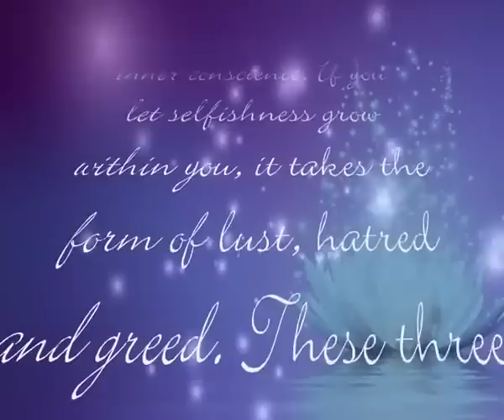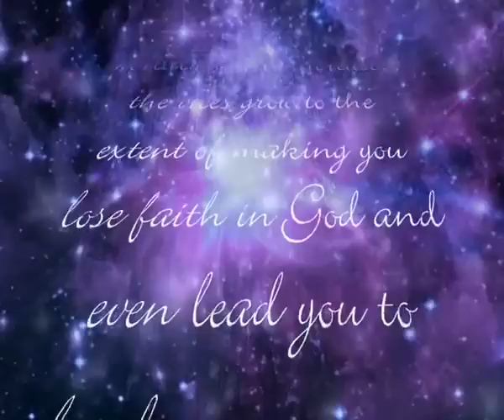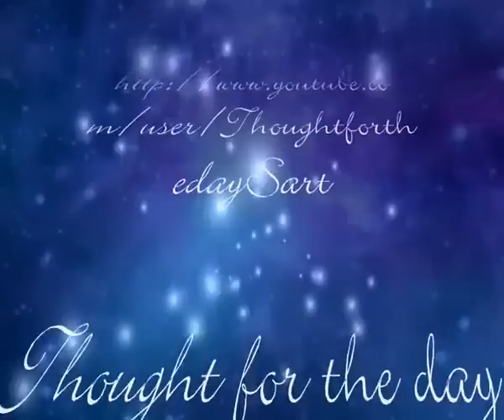Mensaje de la Pizarra de Prashanti Nilayam_19 de septiembre de 2014.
MENSAJE DEL DÍA 19 de septiembre de 2014

El nacimiento como ser humano es sagrado y precioso. Al permitirse ser egoístas, las personas menosprecian su nacimiento, y a la Divinidad dentro de sí mismas. Sólo llevar una vida moral puede santificar este nacimiento. Dios es el morador interno en cada uno, y dirige la vida humana como nuestra conciencia interior. Si permites que dentro de ti crezca el egoísmo, éste adopta las formas de lujuria, odio y codicia. Estos tres vicios son muy peligrosos y demoníacos. Cuando los deseos mundanos aumentan, el vicio crece, hasta el punto de hacerte perder la fe en Dios, y aún desarrollar enemistad hacia Dios. Nunca vayas en pos de la felicidad mundana, plagada de peligros, abandonando a la Divinidad, que está dispuesta a permanecer a tu lado. Tus padres o demás familiares pueden estar alejados de ti. Dios nunca está distante. Está siempre a tu lado, detrás de ti y alrededor de ti, y siempre te protegerá. ("Mis queridos estudiantes", Volumen 2, Capítulo 17 - 17 de septiembre de 1992)

The birth as a human being is sacred and precious. By indulging in selfishness, people undermine their birth and the Divinity within themselves. Leading a moral life alone can sanctify this birth. God is the indweller in everyone and directs human life as one’s inner conscience. If you let selfishness grow within you, it takes the form of lust, hatred and greed. These three vices are very dangerous and demonic. When worldly desires increase, the vices grow to the extent of making you lose faith in God and even lead you to developing enmity towards God. Never go after worldly happiness which is fraught with danger, giving up the Divine who is ready to be near and dear to you. Your parents or relatives may be away from you. God is never distant from you. He is always with you, behind you and around you, and He will always protect you. (My Dear Students, Vol 2, Ch 17, Sep 17, 1992)
— BABA